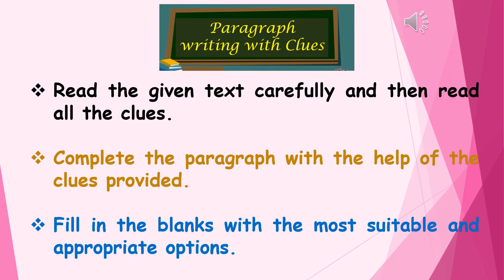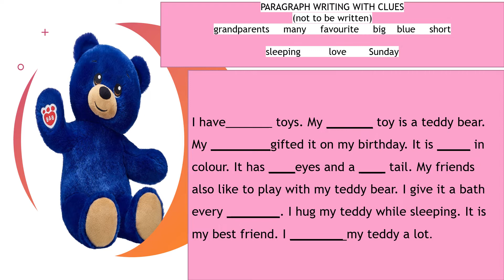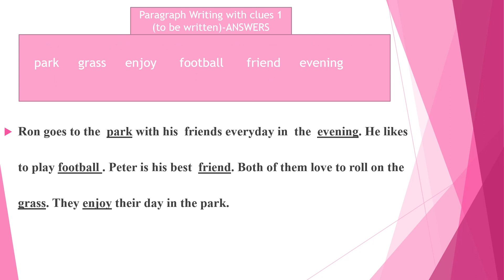English July 19